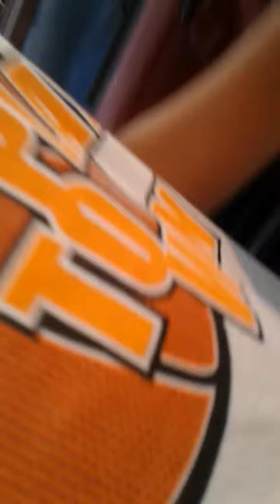BIKING AROUND!! (VLOG #12)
Lets go biking peeps! 🚲💖